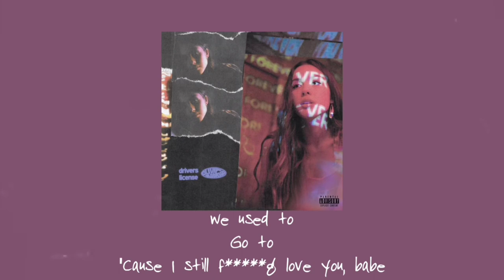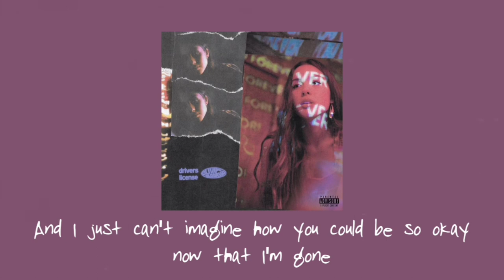Olivia Rodrigo - drivers license (Lyrics)//[Aesthetic]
🎶 Lyrics 🎶

"drivers license"

Red lights
Stop signs

Sidewalks
We crossed

Source: AZLyrics